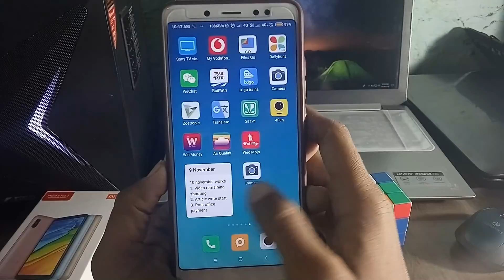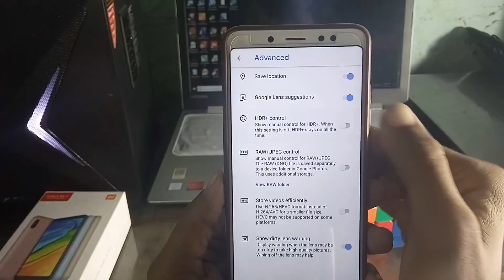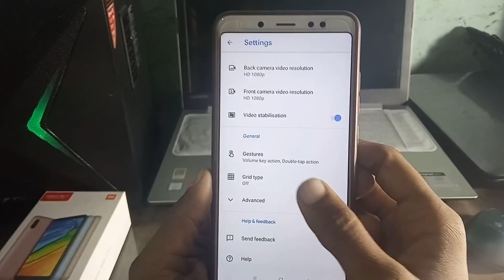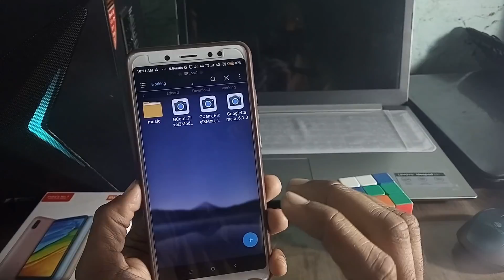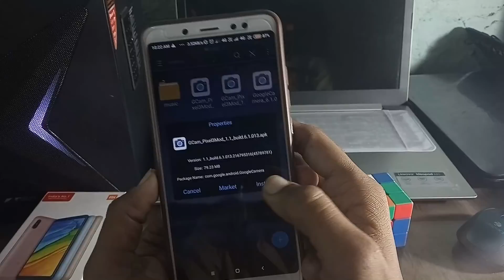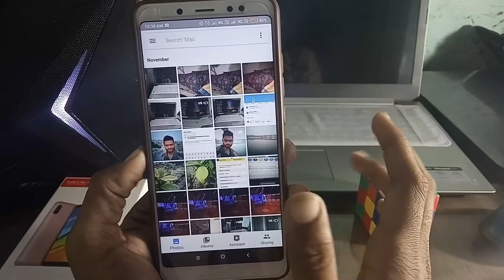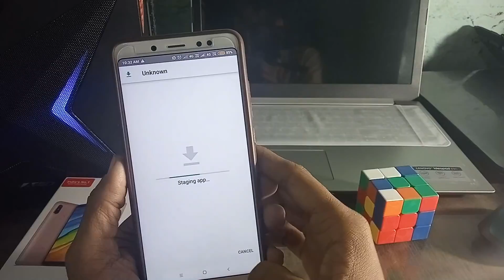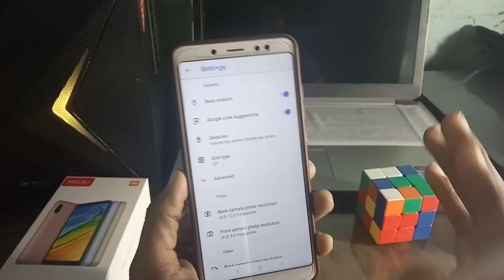Pixel 3 Google Camera For Redmi Note 5 Pro - Top 3 Working APK in Note 5 Pro MIUI 10 Global Stable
Pixel 3 Camera For Redmi Note 5 Pro - Top 3 Working APK Test, In this video vivek has explained about the Latest google Pixel 3 camera for note 5 pro in which you can get ultimate photo quality in portrait mode, NIGHT MODE, with HDR enhanced+ and 60 fps video recording support on front and rear both.

First Watch these videos if you dont know about enabling camera 2 api in your redmi note 5 pro:

1. GCam_Pixel3Mod_1_build.6.1.013